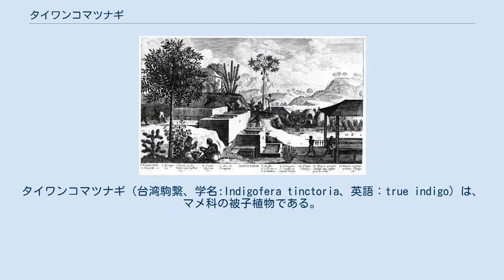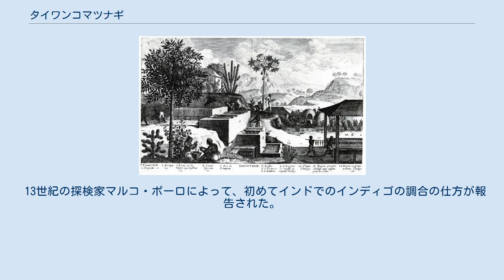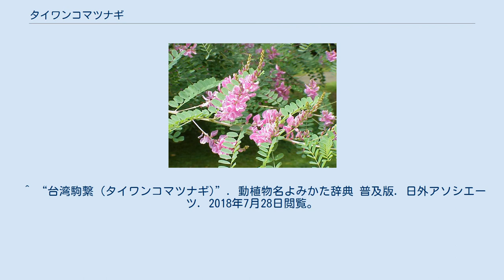タイワンコマツナギ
タイワンコマツナギ（台湾駒繋、学名:Indigofera tinctoria、英語：true indigo）は、マメ科の被子植物である。
布などを藍色に染めるインディゴ染料が得られる植物の一つで、木から採取できる藍（木藍 きあい）として、インディゴが化学合成されるまでは主要な染料であった。
 現在でも、天然染料としてインドネシアやマレーシアでは「 ニラ 」という名称で販売されているほか、ロシアやイランなどでは「 バスマ 」と呼ばれ、他のマメ科植物と同様に土壌改良効果が期待できる緑化植物として活用されている。
 温帯・熱帯アジアやアフリカの一部などで広く何世紀も栽培されていたため、本来の原産地は不明である。
 1～2メートルの高さに育つ低木である。
育つ気候に応じて、一年生植物、二年生植物、または多年生植物となる。
薄緑色の羽根状の葉と、紫やピンクの総状花序を持つ インディゴは、葉に含まれるインディカンを水に浸し抽出し発酵させ、インドキシルに分解後、酸素を送り込んで酸化させる沈殿法という方法を使用し製造されていた。
または、葉を発酵させた後、水酸化ナトリウムのような強アルカリ性の液を混ぜる方法も用いられた。
 13世紀の探検家マルコ・ポーロによって、初めてインドでのインディゴの調合の仕方が報告された。
その後、中世ヨーロッパで頻繁に絵画などに使用されるようになった。
 タイワンコマツナギ栽培とインディゴ染料製造を描いた銅版画。
Jean-Baptiste du Tertre原画、『Histoire générale des Antilles（アンティル諸島史概説）』第4巻（パリ、1667年刊）所収。
 ^ “The Plant List: A Working List of All Plant Species”. 2016年7月11日閲覧。
 ^ “台湾駒繋 (タイワンコマツナギ)”. 動植物名よみかた辞典 普及版. 日外アソシエーツ. 2018年7月28日閲覧。
 ^ キアイ（コトバンク） ^ ナショナル・ガーデニング・アソシエーションTrue-Indigo-Indigofera-tinctoria ^ 藍について（武庫川女子大学牛田研究室） ^ Pigments through the ages